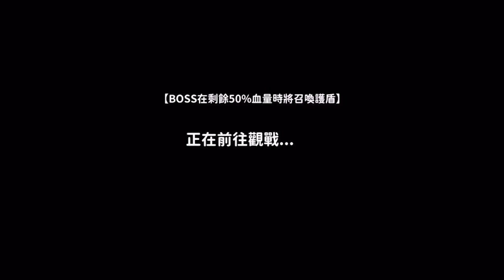《哲平》手機遊戲 忍者必須死 - 大老帶飛第二波!! | 真的超級無敵精彩的!! 感謝這幾位大老!!!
就算不是自己打!!
看也超級精彩!!
真的超感謝這幾位大老!!
聽說最後好像只剩下www
那感覺快被拖到終點了噢!!

參與同伴：各種忍者
音樂來源 : 忍者必須死